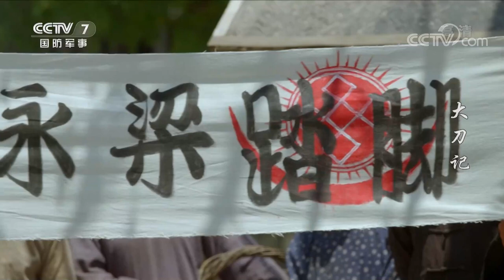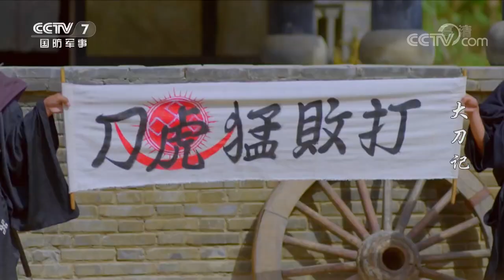《大刀记》 第7集 | 军迷天下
本集主要内容：中田被带到宁安寨，安静地架设临时擂台，等待梁永生的出现，梁永生的一帮兄弟觉得打到家门口不应战很丢脸，自己想上又打不过，企图找梁永生回来比武。而此刻的永生在乐陵偶遇了他今后人生的神秘启蒙之人。这个突然出现在永生生命中的人就是传说中的29军军长宋哲元，此人像师长般温柔坚定地告诉永生练刀的终极目的是保家卫国，并以随身佩枪相赠。

■□剧情简介■□
1937年，日军入侵山东，在鲁北各县制造了一系列惨案。自幼习得一身功夫的梁永生，带领民众组建大刀队奋起反抗。历经数次残酷战斗的洗礼，他逐渐成长为一名优秀的八路军战士……